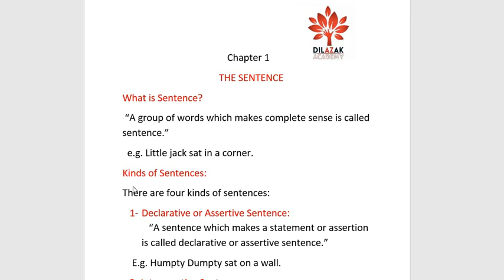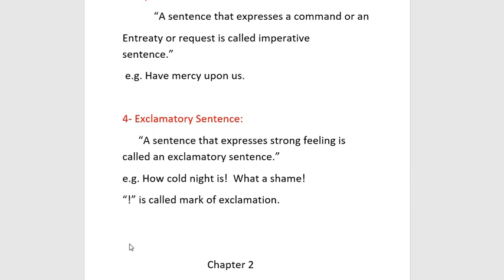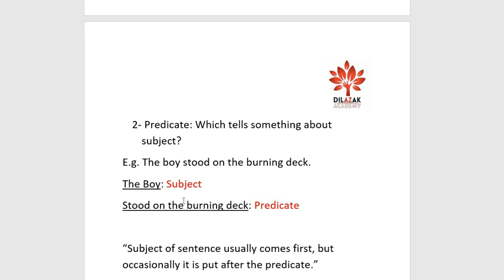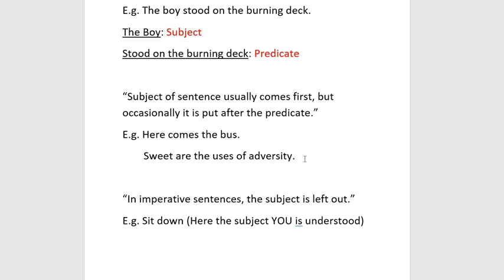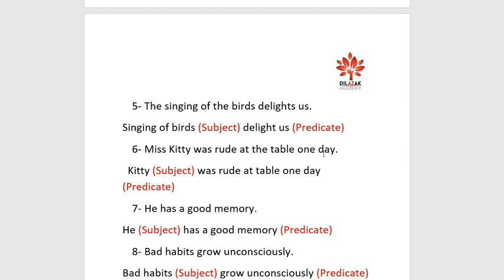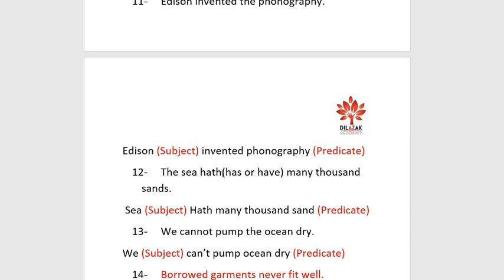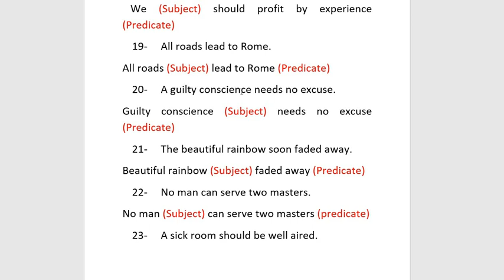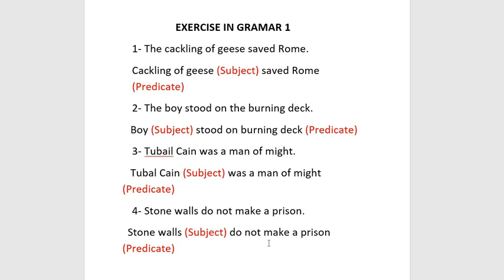WREN & MARTIN | LECTURE 1, CHAPTER 1 & 2 | URDU & HINDI | DILAZAK ACADEMY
Wren and Martin is one of the best books with respect to grammar. These lectures are designed for students in the easiest way, so that they can understand basics. This book will make your grammar flawless.
Chapter 1& 2 along with Exercise No. 1 is well explained for students of all grades.